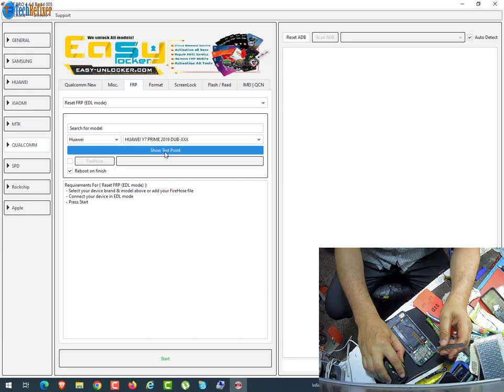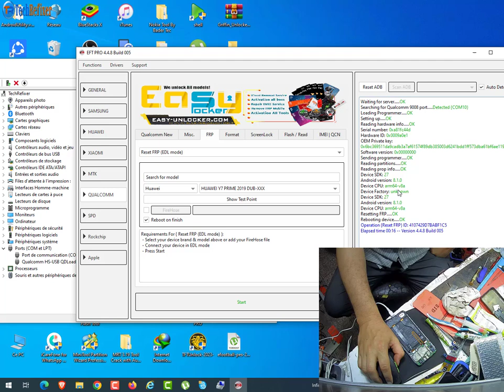By EFT Pro : Huawei Y7 Prime 2019 DUB LX1 Frp bypass Test point